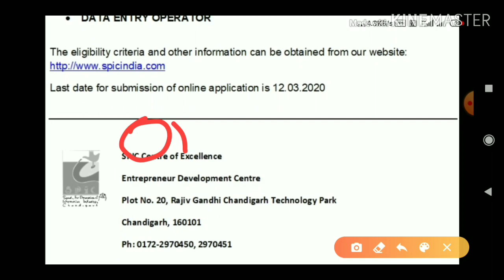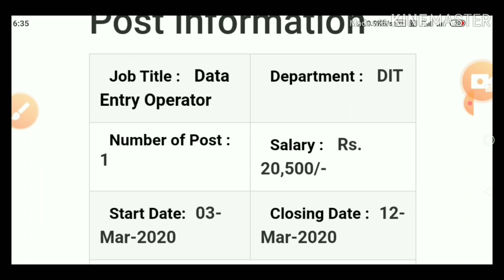Chandigarh new recruitment 2020,Spic new bharti 2020,Posts data entery operator bharti 2020,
Hi

Title -Chandigarh new recruitment 2020,Spic new bharti 2020,Posts data entery operator bharti 2020,

💐💐💐💐 NOTIFICATION LINK 💐💐💐💐

💐💐💐💐 APPLICATION FORM 💐💐💐💐

content cover
Chandigarh new recruitment 2020,Spic new bharti 2020,Posts data entery operator bharti 2020,Chandigarh Police Vacancy 2020,Chandigarh Police
Vacancy, Recruitment 2020,DGR Punjab Recruitment
2020,DGR Punjab Bharti,Punjab Govt Jobs Feb
2020,Punjab Govt Jobs in Feb 2020,Punjab Govt
jobs,Chandigarh Police Vacancy 2020,Chandigarh
Police Recruitment 2020,Chandigarh Police bharti
2020,Chandigarh Police Vacancy.Chandigarh Police
Recruitment, Upcoming Punjab Govt jobs, Upcoming
Punjab Govt jobs 2020,Punjab Govt jobs 2020,Punjab
Govt jobs jan 2010,Punjab Police Bharti 2020,Punjab
Police Bharti 2020 Latest News, New update,Punjab
Patwari Bharti 2020,Punjab Patwari Recruitment 2020,
Punjab Patwari Recruitment,Punjab Recruitment 2020,
Punjab wakf recruitment 2020,Punjab waqí board,Punjab
Wakf board bharti 2020,Punjab wakf board vacancy
2020,Punjab wakf board bharti,Forest Department
Recruitment 2020,Govt jobs in feb 2020,Latest Govt jobs
2020,Govt jobs feb 2020,Govt jobs in punjab in jan 2020,
Govt jobs in feb 2020 in punjab,Govt jobs in punjab 2020